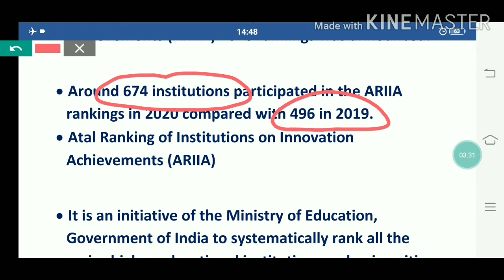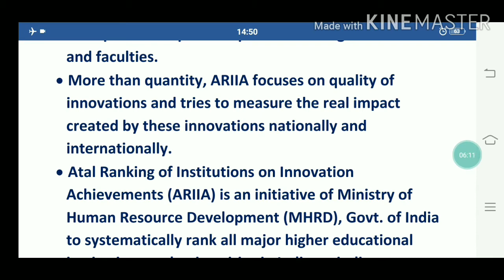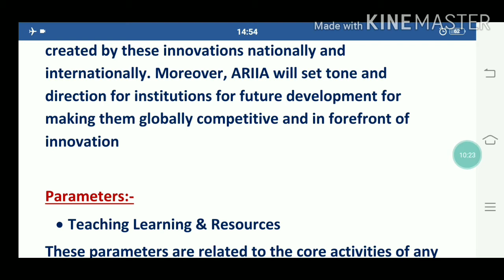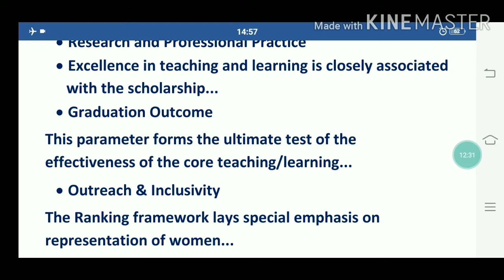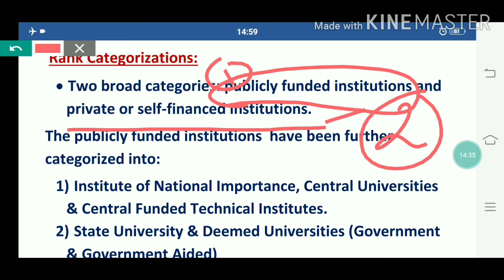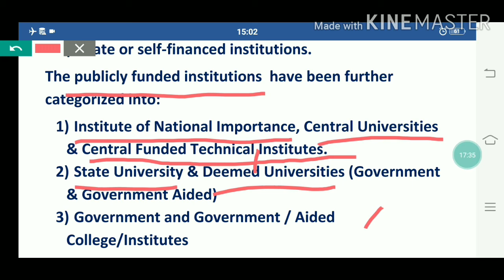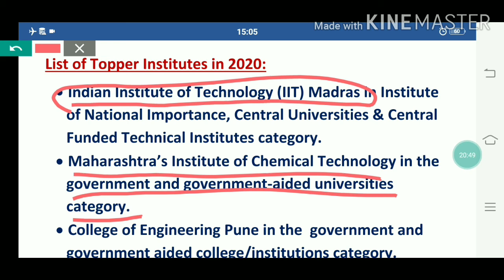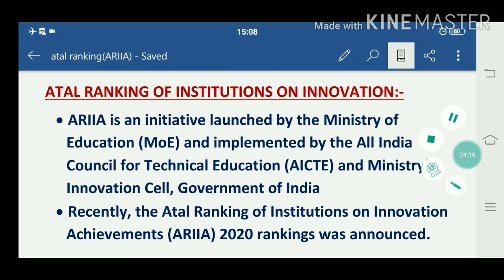Higher Education|Expected Topics|UGC NTA NET|EXAM ADDICT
Hello learners,this video lecture is all about Atal Rankings of Institutions on Innovation Achievements Rankings 2020.

Join FB group:-EXAM ADDICT
Hello learners,I am Swati Kanaujia(channel's owner) welcoming you all on my educational channel-EXAM ADDICT..Here,I will cover the entire syllabus,strategy,updates,notifications and much more which will help you to crack UGC NTA NET,SET,B.ED.,TET,GATE,UPSC,UPPSC etc.
Also if you are doing graduation or post graduation in Mass Communication and Journalism courses like BJMC,MJMC,BBA,MBA,M.PHIL,PH.D.Then,this channel is going to be your One stop destination for preparing and cracking your dream exam..

If you have read this description,then please comment EXAM ADDICT FAM.
With Best Wishes-SWATI KANAUJIA.